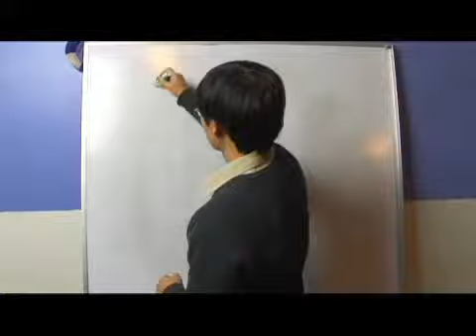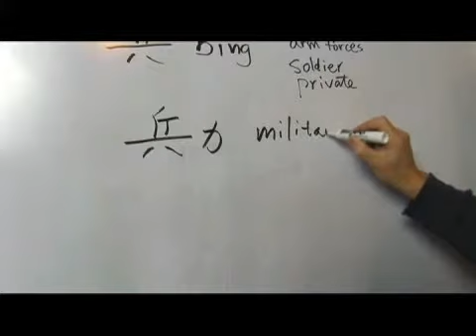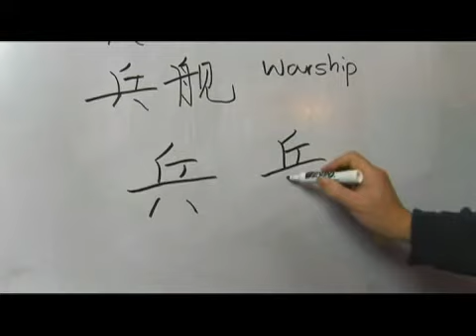Chinese Symbols for Weapon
Chinese Symbols for Weapon. Part of the series: Chinese Radicals Ren 2 & Ba 1. Learn Chinese symbols for "weapon" with tips on writing and pronouncing Chinese characters from a Chinese language teacher in this free video on Chinese words and phrases.